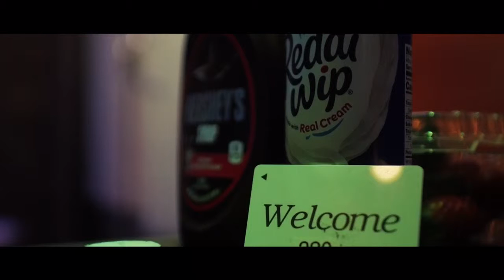Yogi x Lets Get It On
Rich Forever EP OUT NOW